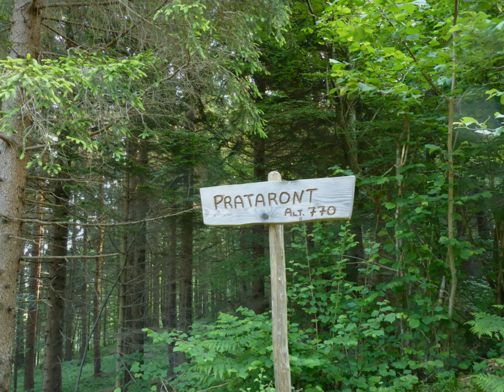Monte Arvenis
- Monte Arvènis, noto anche come Norvènas in friulano, è una montagna delle Alpi Carniche alta 1.968 metri sul livello del mare.
- Situato nella provincia di Udine, questo monte è uno dei più rinomati della regione Carnia.
- Dalla cima del Monte Arvènis si può godere di una vista panoramica eccezionale che, nelle giornate limpide, permette di vedere numerosi gruppi montuosi.
- Tra le vette riconoscibili ci sono il gruppo del Verzegnis, del Coglians, del Dimon e del Paularo, oltre alle Dolomiti Pesarine.
- Nonostante la presenza del Monte Tamai a nord che può limitare parzialmente la visuale, il Monte Arvènis rimane un punto di osservazione privilegiato.
- L'escursione al Monte Arvènis è descritta come medio-facile, offrendo così l'opportunità di apprezzare il panorama anche a chi non è un escursionista esperto.
- Il percorso da Ovaro è uno dei più popolari: inizia con una strada carreggiabile fino alla Malga Arvenùtis, seguita da una mulattiera che conduce alla vetta.
- Un'altra opzione è il sentiero CAI 157, che parte vicino a Malga Arvenutis e si collega al sentiero CAI 170 per raggiungere la cima.
- Per chi cerca un'escursione meno impegnativa, il percorso dallo Zoncolan attraverso la via delle malghe è consigliato